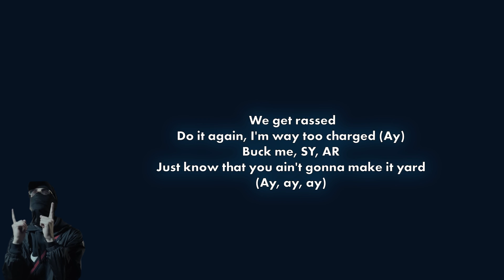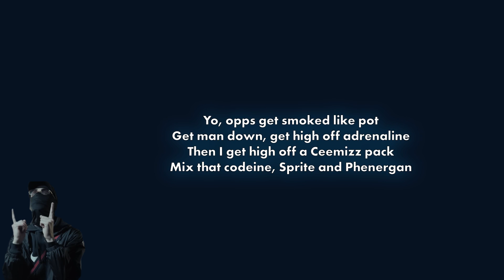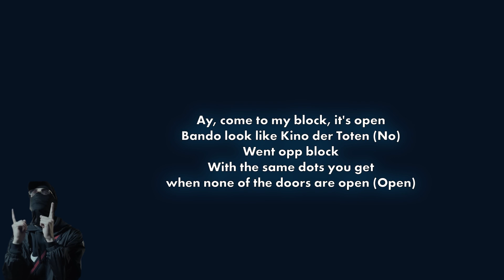ActiveGxng Suspect - Way2Charged